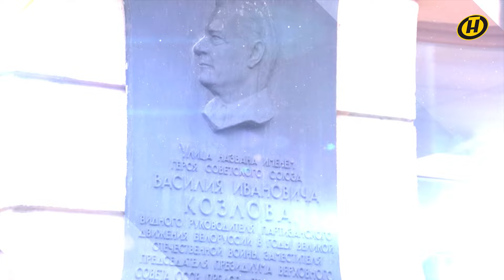Владимир Лобанок | НАШИ ЗВУЧАТ ИМЕНА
Герой Советского Союза Владимир Елисеевич Лобанок – единственный из белорусских партизан, кто был удостоен полководческого ордена Суворова 1 й степени. Прославленного организатора и руководителя партизанского движения Беларуси война застала в должности первого секретаря Лепельского райкома партии. И он остался на оккупированной территории, чтобы организовать народное сопротивление на севере Лепельского района.